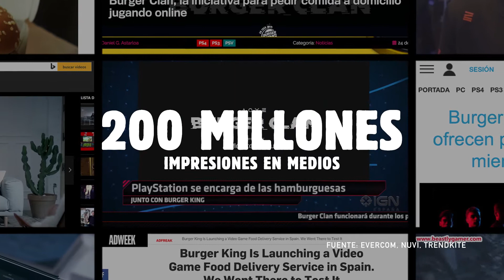Burger King & PlayStation | BURGER CLAN - Español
Burger King y Playstation se han unido para desarrollar Burger Clan, el primer servicio de comida a domicilio adaptado a los videojuegos online.